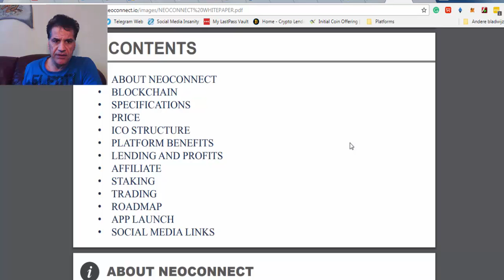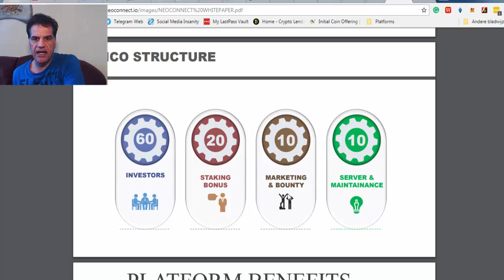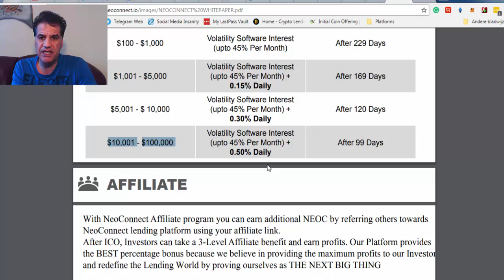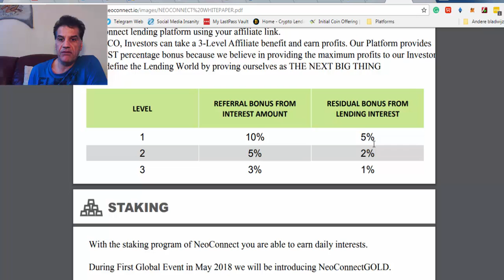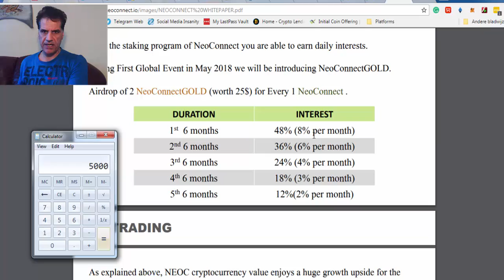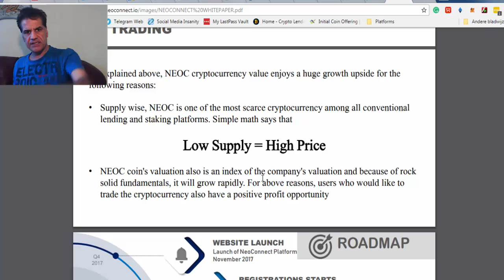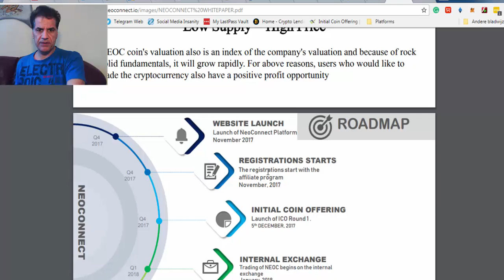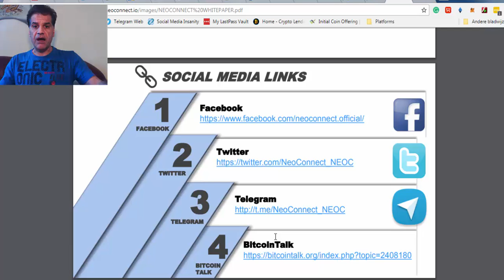Neoconnect Review Give $100, Receive $6000 in May